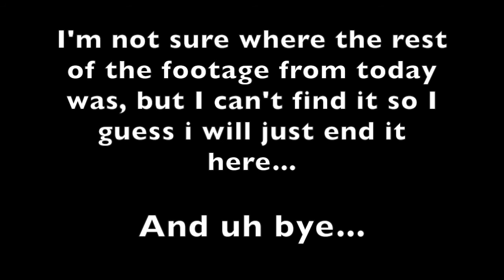Um..I Went to the Pier (Day 43)